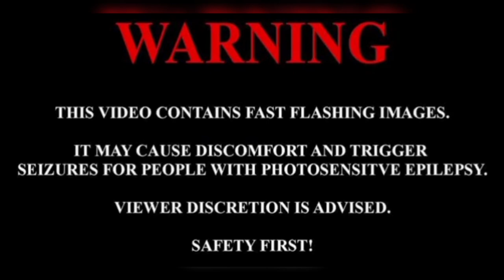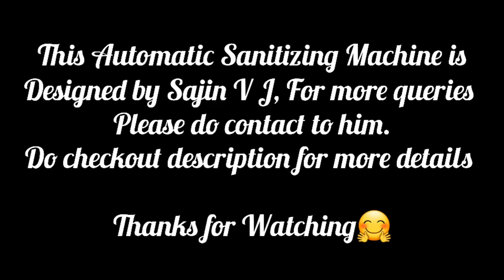A Short Film Based On Automatic Hand SANITIZER | Break The Chain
This is a small video based on the use of SANITIZER in our day today life...Its kind of a short film...hope yu guys enjoooy..if so please like this video and Subscribe to my channel for more updates.

For any queries on Sanitizing machine, contact Sajin V J
who is the designer of this machine